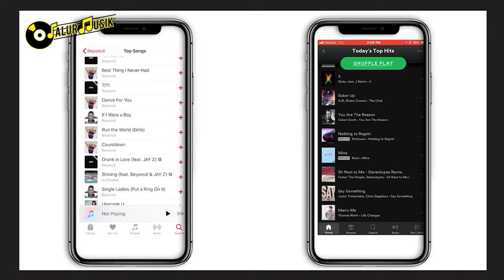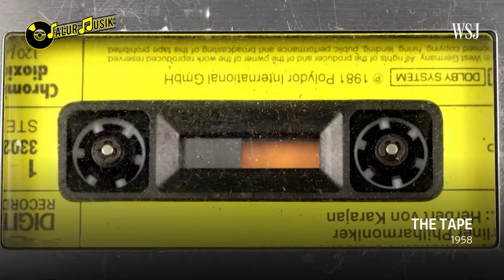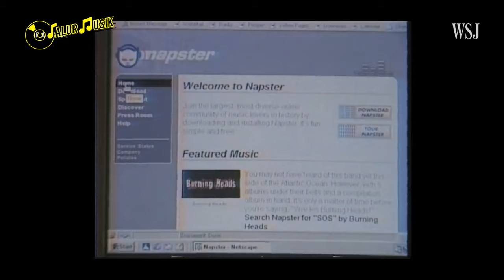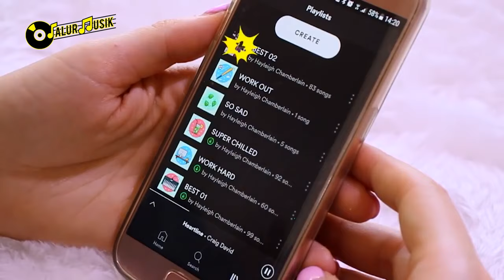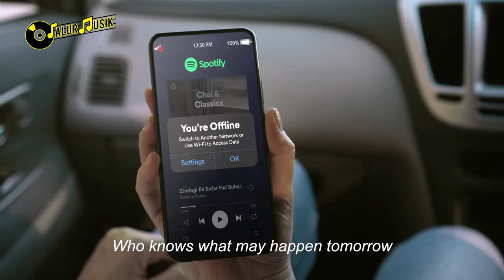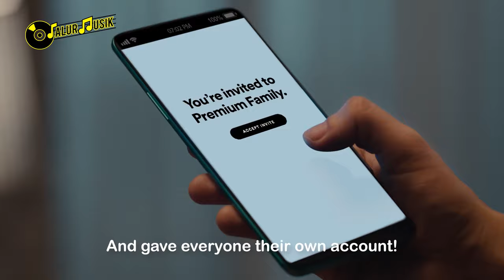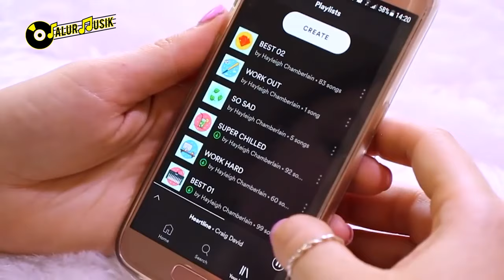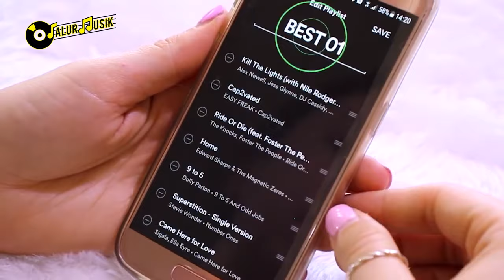WOW!! PERKEMBANGAN MUSIK DARI BENTUK FISIK HINGGA DIGITAL | PERBEDAAN MUSIK FISIK VS MUSIK DIGITAL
PERKEMBANGAN MUSIK DARI BENTUK FISIK HINGGA DIGITAL DAN PERBEDAAN MUSIK FISIK VS MUSIK DIGITAL

Kali ini kita bakal bahas cara mendengarkan musik. Ada dua cara pertama dengan riisan fisik, kedu dengan digital. Seperti apa? Ayo kita mulai?

Tak ada manusia yang tak mendengarkan musik di hidupnya. Pasti semua orang pun mengetahui apa arti dari musik tersebut.
Mulai usia berapa pun generasi apapun mempunyai genre musik masing-masing.

Mungkin anak muda zaman sekarang sudah jarang mengenal atau melihat karya musisi yang berupa fisik seperti, album fisik, kaset, piringan hitam dan kaset pita. Dikarenakan semakin berkembangnya zaman dan mempermudah suatu aktivitas masyarakat serta memunculkan inovasi terbaru kini mayoritas masyarakat beralih ke musik digital yang dapat didengarkan dimana saja dan kapan saja.

🔥CARA MEMBUAT KONSER MUSIK !! DIJAMIN SUKSES